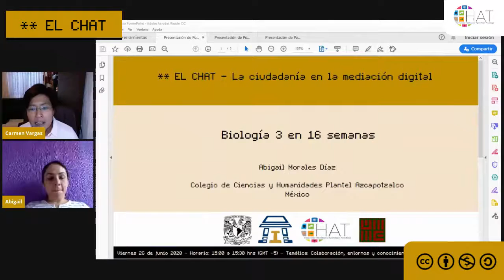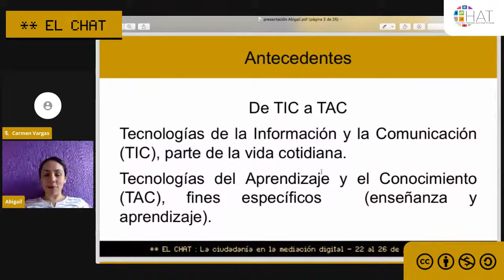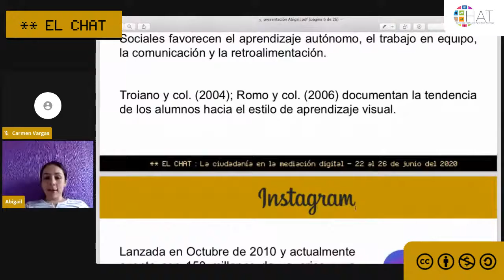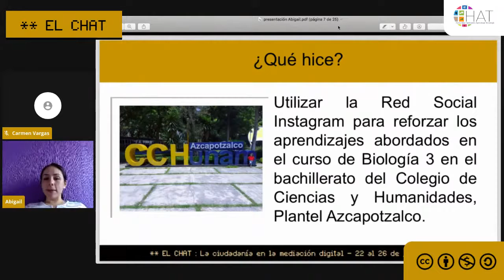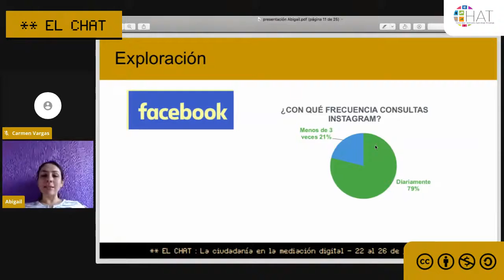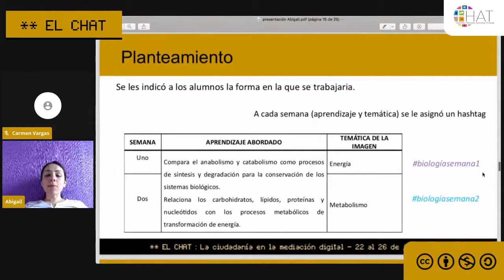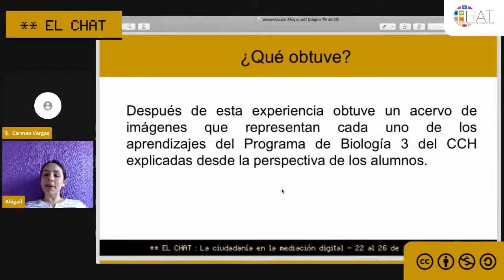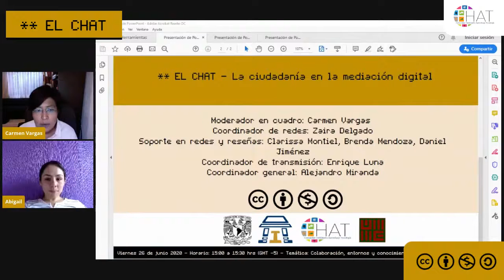Biología 3 en 16 semanas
26 de junio del 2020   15:00 hrs

Presenta: Abigail Morales Díaz
Institución: Colegio de Ciencias y Humanidades Plantel Azcapotzalco
País: México
Modera: Carmen Vargas